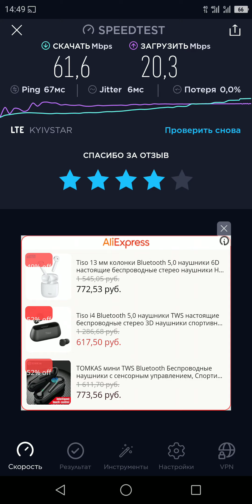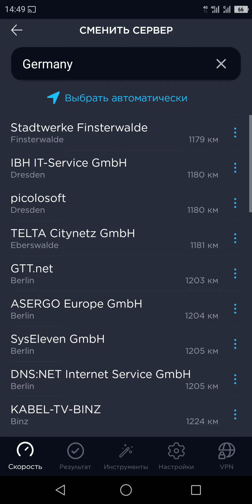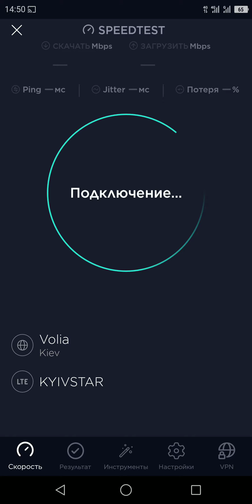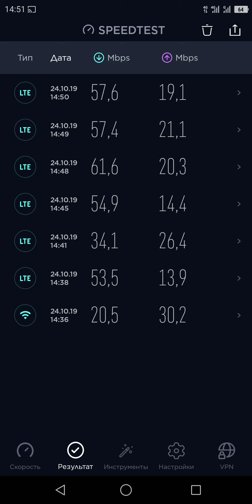Скорость Мобильного интернета от провайдера Киевстар Тариф вкусный безлимит 4g город Николаев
Замер скорости безлимитного интернета от Kyivstar